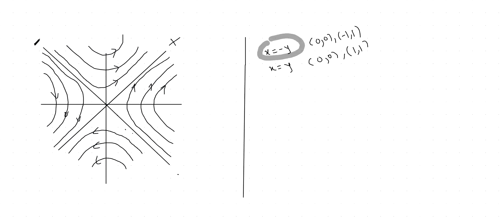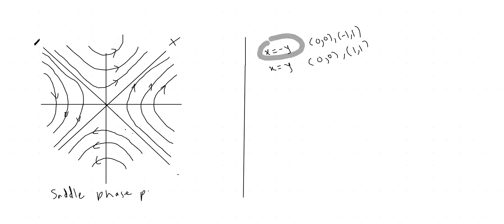Unit 3 lecture 4